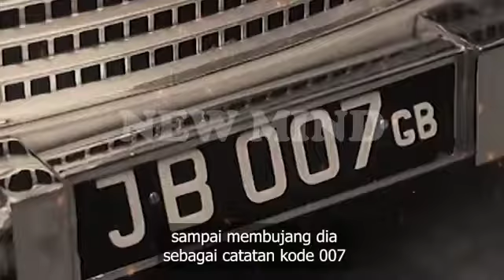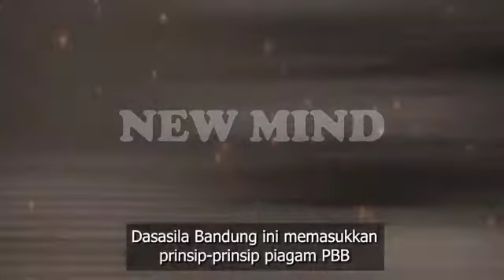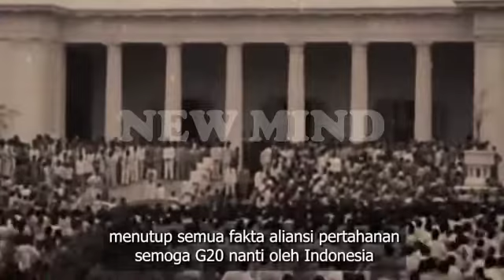SEMOGA G20 DI BALI BISA HASILKAN RESOLUSI BESAR || BOSSMAN MARDIGU - NEW MIND